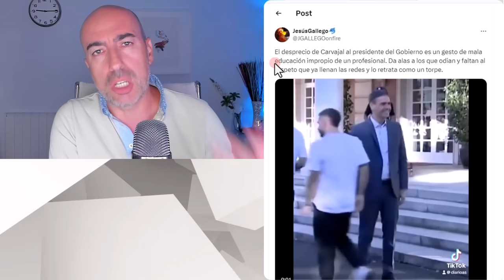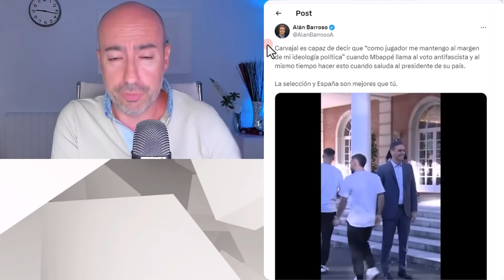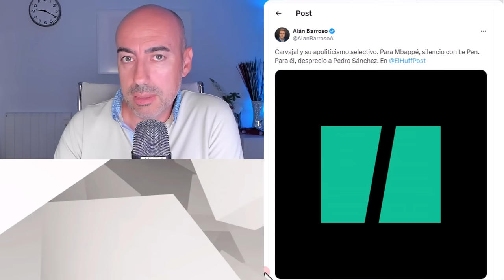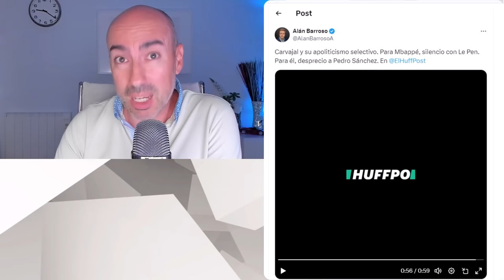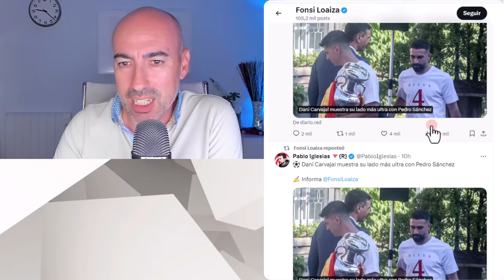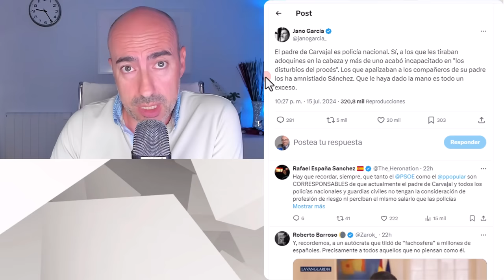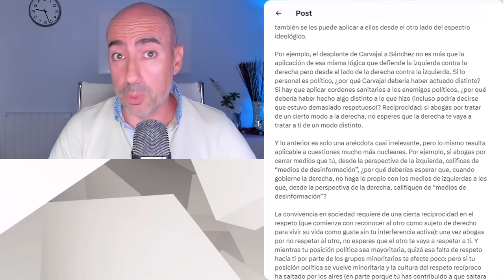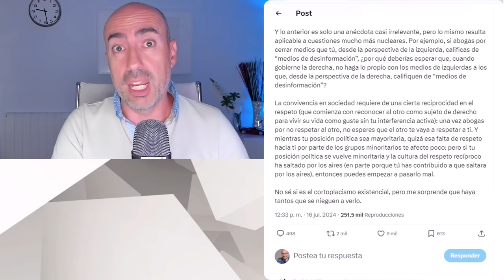📛 PSICÓLOGO ANALIZA CANCELACIÓN SOCIAL A CARVAJAL PERO NO A LAMINE POR MISMO SALUDO A PEDRO SÁNCHEZ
✅ Conviértete en miembro de este canal para disfrutar de ventajas:
Este vídeo no pretende emitir o divulgar diagnósticos alguno sobre personalidades, sino lanzar hipótesis a partir de una formación parcial que sería necesario contrastar directamente con la persona de la que se habla en el mismo y realizando un procedimiento diagnóstico según protocolo exhaustivo. Tampoco ofrece soluciones o recomendaciones universalmente válidas. Para ello siempre se recomienda acudir a un profesional que analice persona y sus circunstancias, y aplique procedimientos sistemáticos reconocidos.